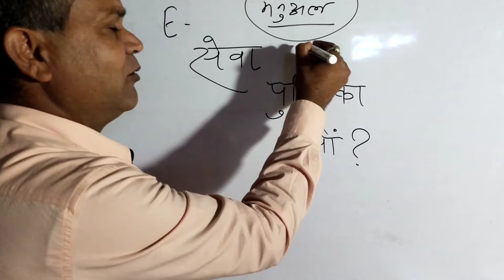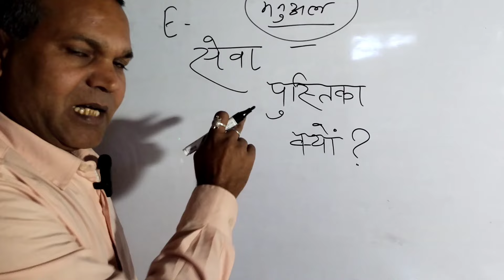सेवा पुस्तिका क्या है? | E - सर्विस बुक हीं क्यूं जरूरी ? | Teacher Service Book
सेवा पुस्तिका क्या है? | सर्विस बुक से सम्बंधित विभागीय : नियम | Para Teacher Service Book Rule

सहायक अध्यापक के लिए Service Book के मायने क्या है ? सहायक अध्यापक latest news

service book, service book for govt employees, सर्विस बुक कैसे भरे,

service book download kaise kare,

सर्विस बुक इन हिंदी,

e service book kaise download karen,

e service book update kaise kare,

ई सर्विस बुक कैसे देखें,

ई सर्विस बुक कैसे अपडेट करें,

e service book kaise dekhe,

e service book online west bengal,

e service book,

e service book me correction kaise kare,

e service book in spark,

e service book west bengal government employee,

सर्विस बुक ऑनलाइन कसे करावे,

service book of government employee, service book of teachers west bengal, teachers service book, service book ka first page, how to write 10 years benefit in service book, crack police service book 2022, civil service book reviewer 2022, service book and hymnal setting 2, ropa 2019 service book ram dawn, baleno 2022 service book, how to write service book for ropa 2019, crack police service book 9th edition

seva pustika,

सेवा पस्तिका.
crack police service book 9th edition

seva pustika,

सेवा पुस्तिका,

seva pustika kaise bhare,

सेवा पुस्तिका नियम,

सेवा पुस्तिका में नामांकित व्यक्ति का परिवर्तन,

सेवा पुस्तिका संधारण,

सेवा पुस्तिका क्या है,

सेवा पुस्तिका नियम mp,

सेवा पुस्तिका नियम मराठी,

सेवा पुस्तिका ऑनलाइन,

सेवा पुस्तिका नियम bihar,

e seva pustika kaise update karen,

ई सेवा,

सेवा पुस्तक कसे भरावे,

सर्विस बुक कैसे भरे,

seva panji,

seva yojana panjikaran kaise karen,

seva yojana panjikaran kya hai,

seva puja,

seva,

seva seva,

ई सेवा,

ई पंजीयन,

e panjivan.
seva puja,

seva,

seva seva,

ई सेवा,

ई पंजीयन,

e panjiyan,

seva. seva,

सेवा 2022,

सेवा सेवा परसापेन,

सेवा कैसे करें,

सेवा पुस्तिका,

सेवा योजना,

सेवा कैसे बनाएं,

सेवा केंद्र,

त्रिशूल मंत्र

sewa pustika,

सेवा पुस्तिका,

सेवा पुस्तिका नियम,

सेवा पुस्तिका संधारण एवं प्रमाणीकरण,

seva pustika kaise bhare, ई सेवा,

सेवा पुस्तिका,

सेवा पुस्तिका,

सेवा पुस्तिका नियम,

सेवा पुस्तिका संधारण,

सेवा पुस्तिका ऑनलाइन,

ई सेवा,

a grade abhyas pustika

चरित्र पंजिका,

चरित्र पंजिका किसकी संपत्ति है,

चरित्र निर्माण,

चरित्र क्या है,

चरित्र प्रमाण,

पंजिका,

sewa panjiyan kaise kare

sewa panjika

sewa panjika kaise kare

seva pustika
sewa panjika

seva pustika

seva pustika kya hai

seva pustika online kaise bharave

seva pustika kaisa hota hai

seva pustika aur seva abhilekh mein kya antar hai

seva pustika online

service book for primary teachers

service book kaise bhare offline

bihar teacher service book

service book kya hota hail

service book for govt employees

service book for govt employees rajasthan

service book maintenance

service book kaise download karen

manav sampada portal

service book me entry kaise kare

teachers service book entries

service book update kaise kare

service book rules

service book rules in hindi

service book writing rules

parateacher I

shakil bhaijan mandey update

mandey update sahayak adhyapak

kiran pasi

vetanman Latest Update

jharkhand news

पारा शिक्षक आकलन रिजल्ट | Jac के website पर Final answer key हुवा जारी

आकलन परीक्षा रिजल्ट शीघ्र | पारा शिक्षक आकलन परीक्षा रिजल्ट